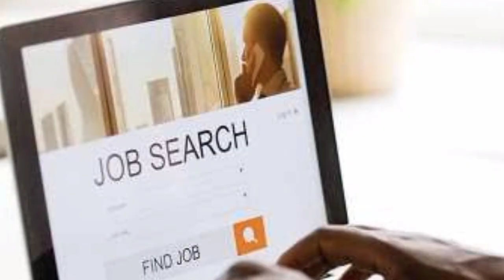Part time jobs in telugu